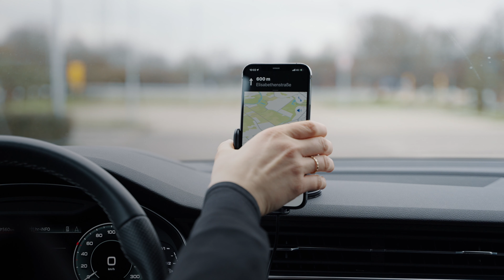Verbatim FWC-02 Qi Fast Wireless Car Charger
Verbatim’s fast-charging phone holder uses highspeed Qi wireless charging technology to provide safe and fast charging for your Android or iPhone.
The high-quality charging mount with its tempered glass surface allows hands-free calls and easy viewing of GPS maps while quickly charging your Qi-enabled smartphone.
When the phone is placed in the holder, the side clamping arms and foot bracket automatically close and hold the phone in place. The arms and foot
bracket open with the press of a button on the top of the charger. The holder can rotate through 360° allowing for optimum viewing and easier use of
functions.